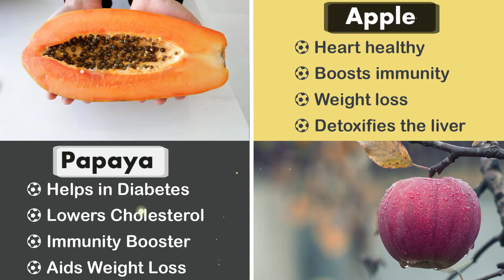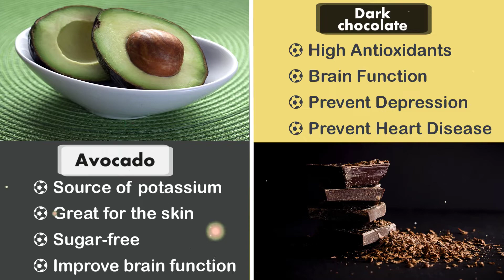Top 20 Best Anti Aging Foods | Anti Aging Foods in 2023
🦁🦁🦁 About :- Best Anti Aging Foods